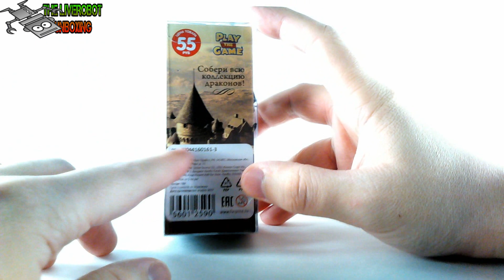UnBOXing SHOW - Распаковка и Обзор Фигурка ДРАКОН из ФИКС ПРАЙС FIX PRICE ЗА 55 РУБЛЕЙ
ФИКС ПРАЙС | FIX PRICE | ФИКСПРАЙС | КОМИКС | КОМИКСЫ | РАСПАКОВКА | ОБЗОР | ФИГУРКА | ДРАКОН | ИГРУШКА